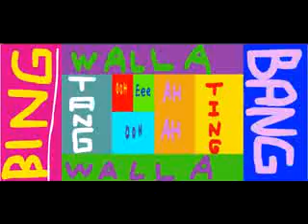Witch Doctor!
People have been pestering me to upload this. So I did. Made this about a year ago. A cartoon that I am quite pleased with the result. Yes, the song is a remix of the "Witch Doctor" song by europop band The Cartoons.